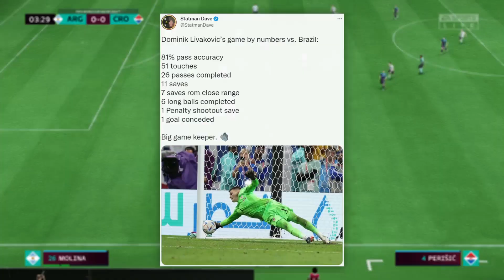Argentina and France Are THROUGH To The Final! | World Cup QF + SF Recap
Join me as I recap the 2022 World Cup Quarter & Semi-Final, where Croatia knocked out Brazil in the quarter-final, Morocco beat Portugal to become the first African nation to get to the semi-final, Argentina and France made their way to the final, and much more!
Have a Great Day!